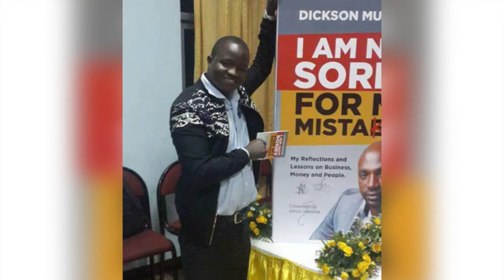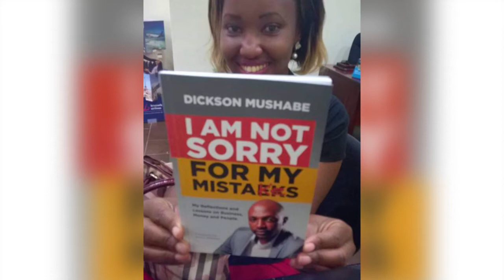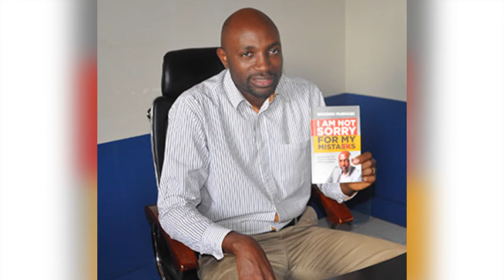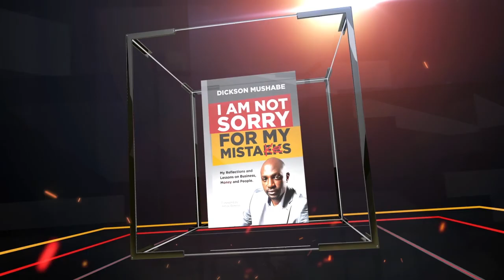I am Not Sorry For My Mistakes Video -Free Book : STORY NINE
In this chapter, i talk about the art of delegation, a very critictal ingredient in business growth.
Every business is bigger than the entrepreneur.
Things must go on smoothly even in your absense.